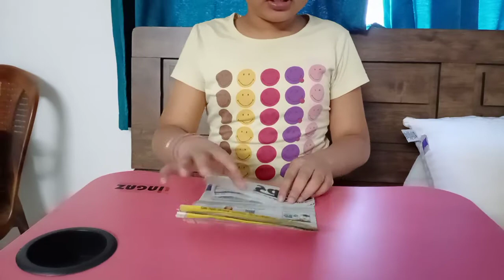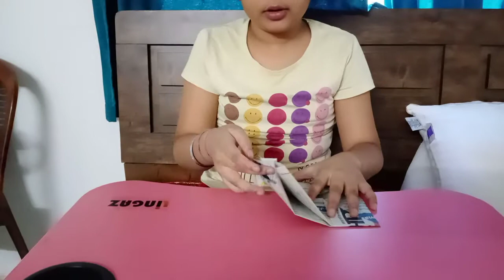Paper craft.how to make pupit (Fox and Frog)